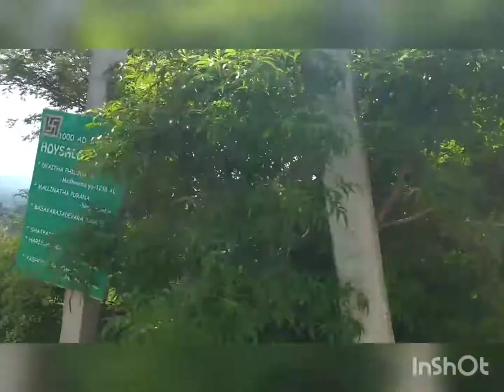Trip to Shilhaandara resort at Ramanagara from office on 03 June 2018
BEL NS2 Testing Department.